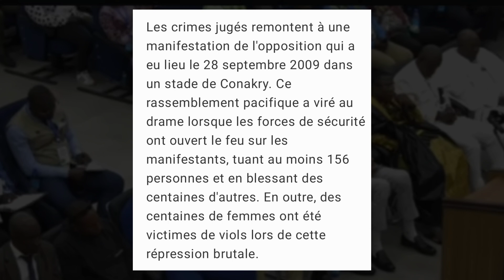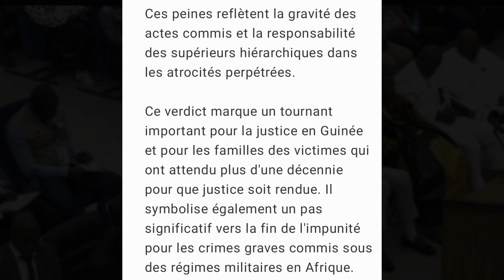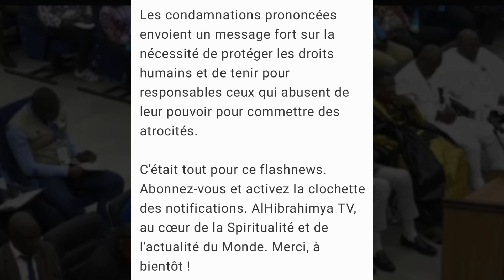Guinée - Verdict Moussa Dadis Camara condamné à 20 ans de prison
Le 31 juillet, le tribunal anti criminel de Conakry a rendu son verdict dans le procès des événements du 28 septembre 2009. Moussa Dadis Camara, ancien président de la junte militaire guinéenne, a été condamné à 20 ans de prison pour crimes contre l’humanité. Ce jugement fait suite à la répression violente d'une manifestation d'opposition qui a fait au moins 156 morts et des centaines de blessés, avec des cas de viols généralisés. D'autres figures militaires de l'époque ont également été condamnées, marquant un tournant important pour la justice en Guinée et la lutte contre l'impunité pour les crimes graves.

ℹ️Hashtags :
 sur Al𝐇𝐢𝐛𝐫𝐚𝐡𝐢𝐦𝐲𝐚 𝐓𝐕, la première chaîne francophone de la Fayda Tijaniyya ! Une chaîne au cœur de la spiritualité et de l'actualité du monde.
Fidèles à notre devise "La Télé des valeurs", nous nous engageons à offrir des programmes qui nourrissent l'esprit et élèvent l'âme.
Al𝐇𝐢𝐛𝐫𝐚𝐡𝐢𝐦𝐲𝐚 𝐓𝐕 aspire à être bien plus qu'un simple média de la Fayda. Nous avons pour mission de promouvoir des valeurs universelles telles que la paix, la compassion et la justice, en nous appuyant sur les enseignements spirituels de Baye Niass et en abordant les enjeux actuels avec une perspective éclairée.
Soutenez AlHibrahimya TV, la première chaîne francophone de la Fayda Tijaniyya, une chaîne créée par un simple disciple de Baye Niass dans le but de servir son maître, Mawlana Cheikh Ibrahima NiASS. Votre soutien matériel comme immatériel est souhaitable pour des contenus en bonne qualité.
Rejoignez-nous sur nos plateformes pour découvrir des contenus authentiques et significatifs. Ensemble, construisons un monde guidé par la spiritualité et les valeurs humaines.

🄳🄸🄴🅄🅁🄸 🄳🄸🄴🅄🄵🄵é 🄱🄰🅈🄴 🄽🄸🄰🅂🅂